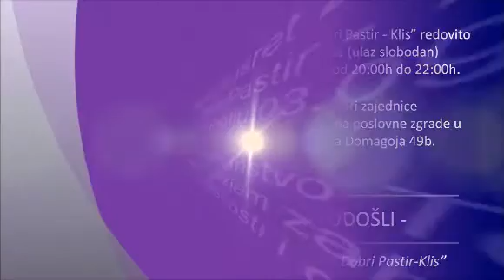Svjedočanstvo Tee V. o čudesnom Božjem zahvatu u borbi protiv ovisnosti i obraćenju - 03.09.2018.